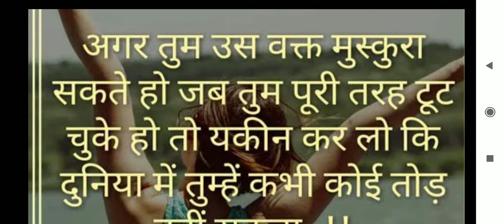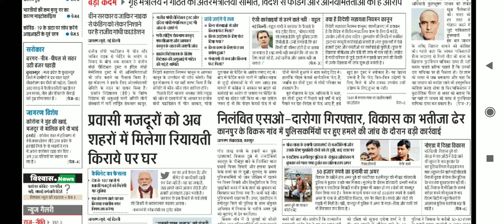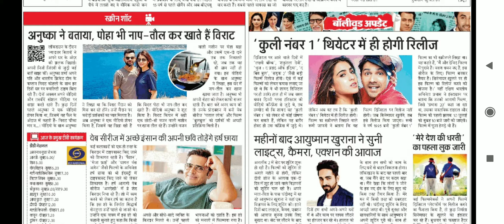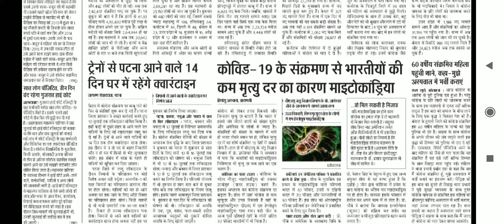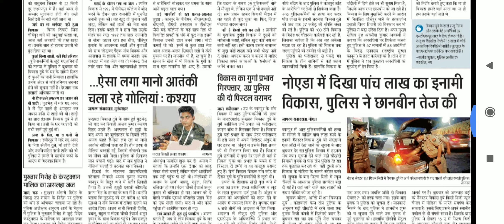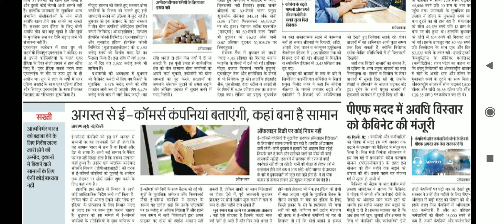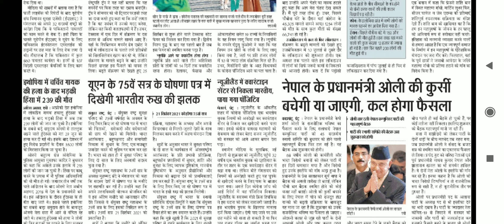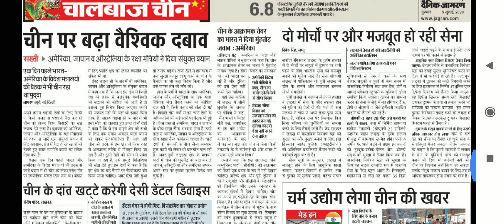09-07-2020, दैनिक जागरण, गाँधी परिवार से जुरे तीन ट्रस्ट की होगी जा